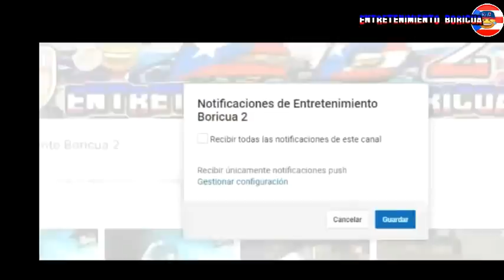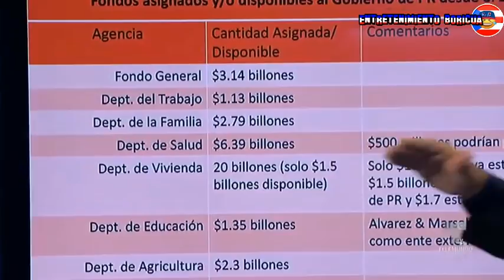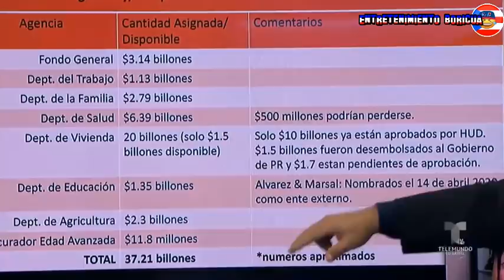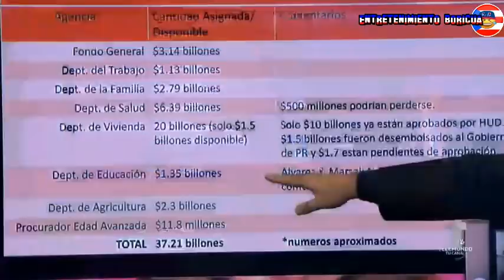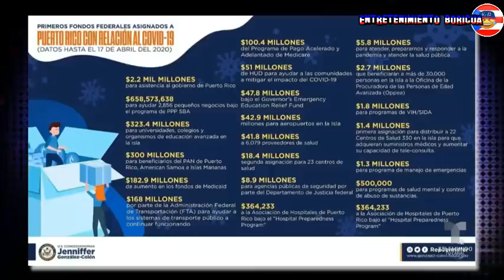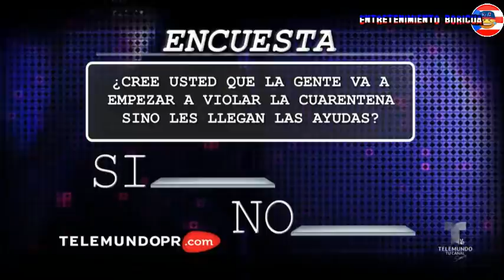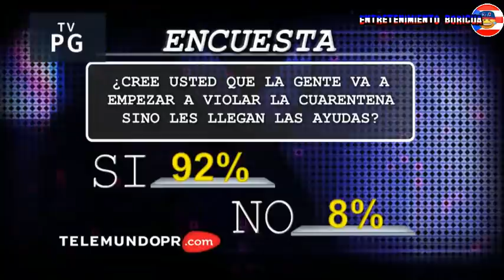Jay Y Sus Rayos X 5 Mayo 2020